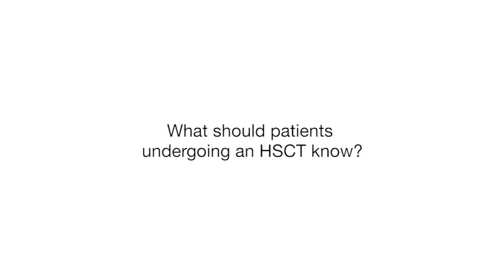VOD and Defitelio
Last week, the FDA approved defibrotide sodium (Defitelio) for the treatment of severe hepatic veno-occlusive disease (VOD) with associated kidney or lung abnormalities following hematopoietic stem cell transplantation (HSCT).

In this video clip, Nelson Jen Au Chow, MD, MDA, of Duke University, Karen Wolownik, RN, MSN, CPNP, of Maria Fareri Children’s Hospital, and Fran Castellow of Patients Advocate Foundation talk about VOD and its impact on patients.